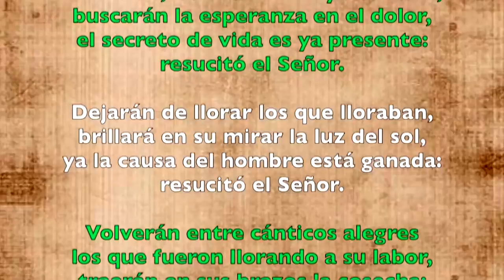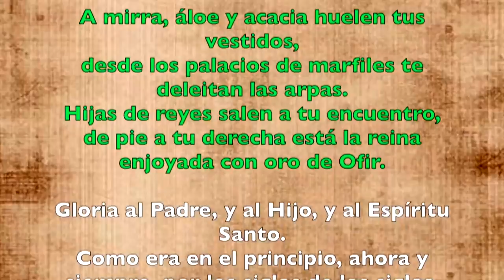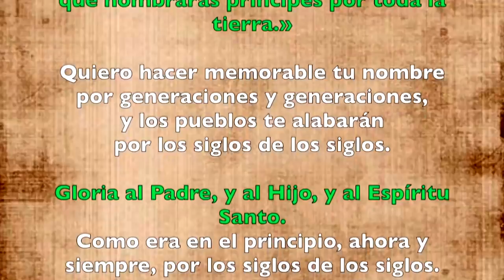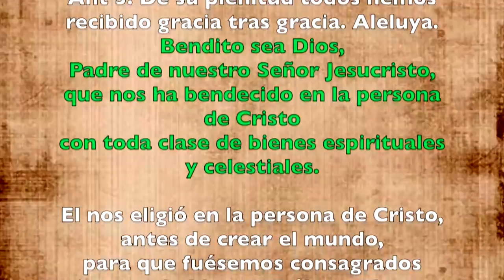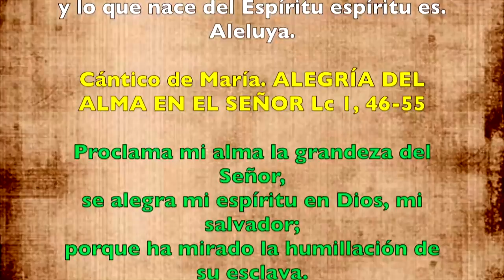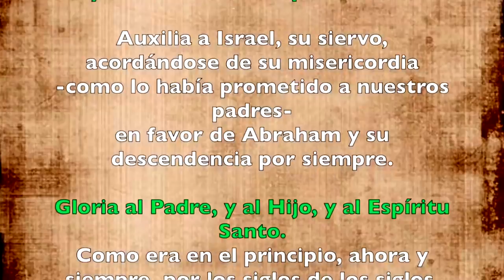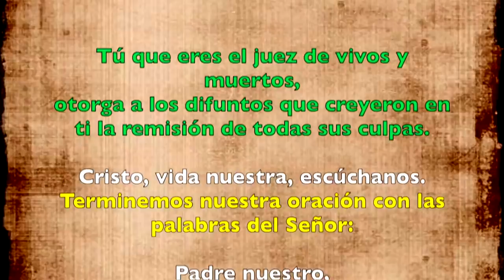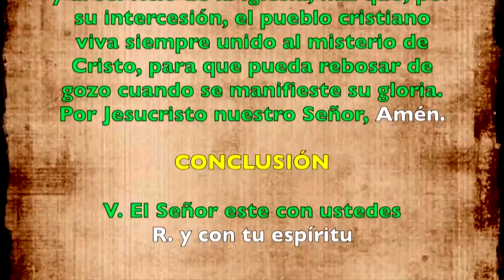Oración de la tarde (Vísperas) LUNES II SEMANA DE PASCUA 29 DE ABRIL 2019 | Padre Sam